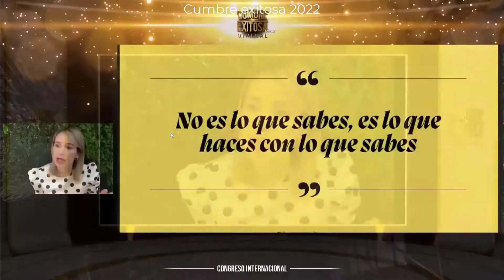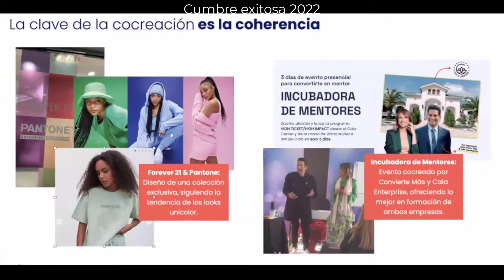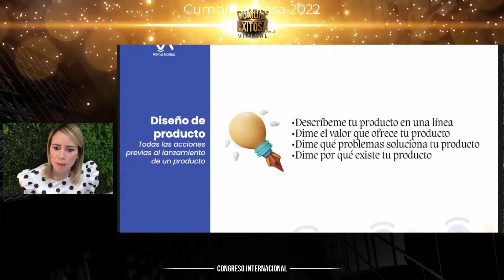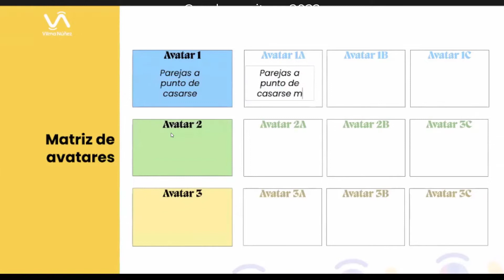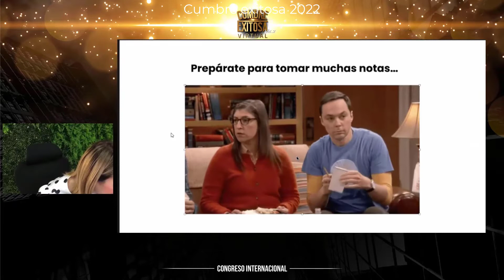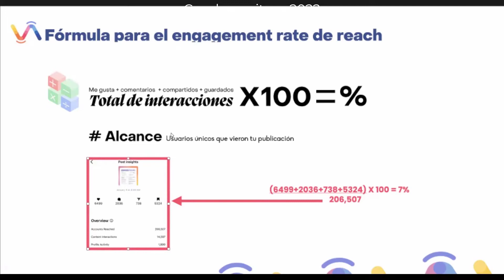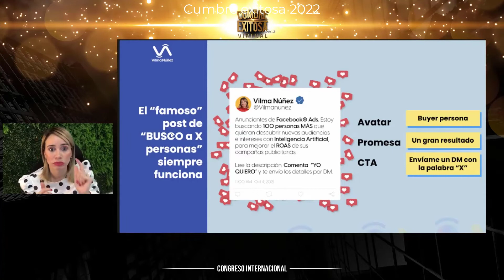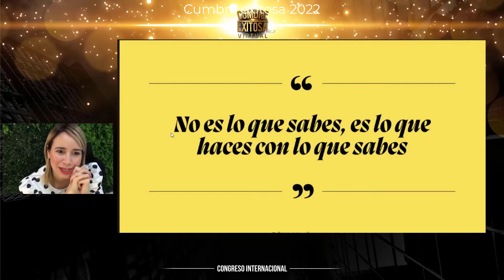Marketing digital con Vilma Nunez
Conferencia de cumbre exitosa 2022 con la rey del marketing digital
Expositor: Vilma Nuñez
Tema: Marketing digital
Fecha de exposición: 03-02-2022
Tiempo de duración: 2 horas de entrenamiento.